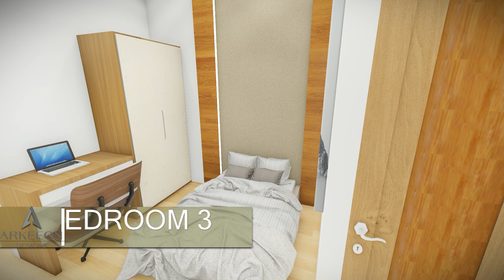De Castro Residence